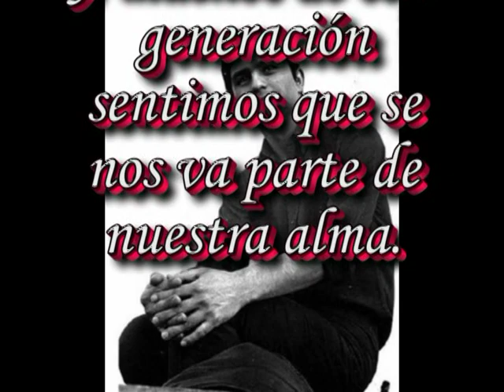Homenaje a Leonardo Favio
Se nos fue Leonardo Favio, muchos de esta generación sentimos que se nos fué parte de nuestra alma. Hasta siempre "Sillar de América" Leonardo Favio.